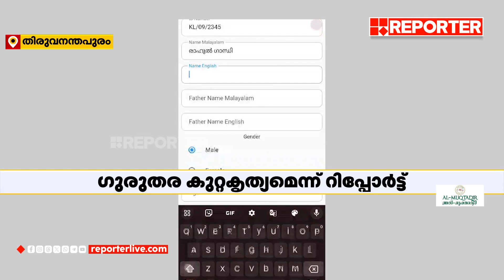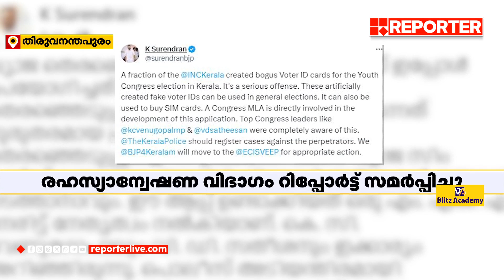വ്യാജ തിരിച്ചറിയിൽ കാർഡ് വിവാദം; ഗുരുതര കുറ്റകൃത്യമെന്ന് കേന്ദ്ര രഹസ്യാന്വേഷണ റിപ്പോർട്ട്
വ്യാജ തിരിച്ചറിയൽ കാർഡ് നിർമ്മിച്ചത് ഗുരുതര കുറ്റകൃത്യമെന്ന് കേന്ദ്ര രഹസ്യാന്വേഷണ വിഭാഗത്തിന്റെ റിപ്പോർട്ട്| REPORTER BIG BREAKING

With Regards
Team RBC